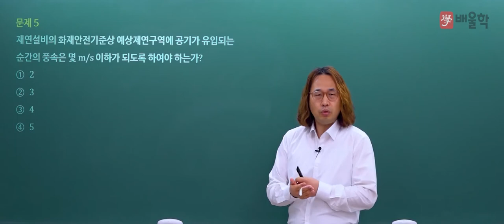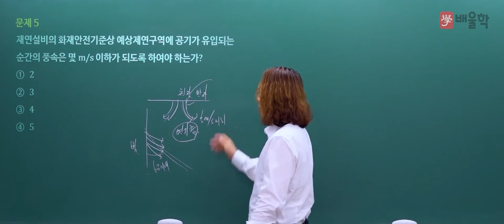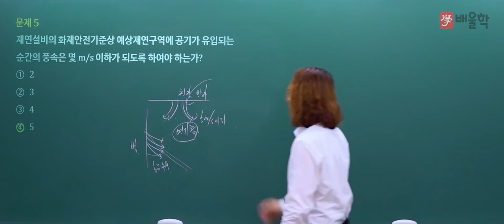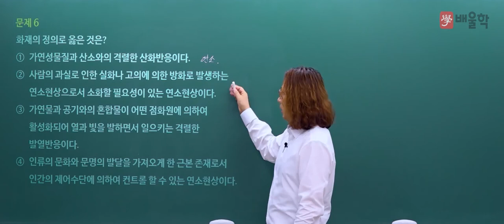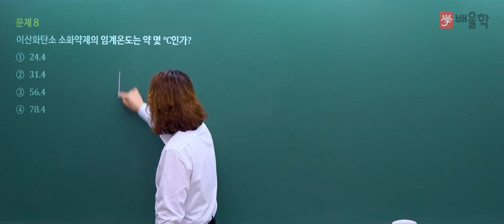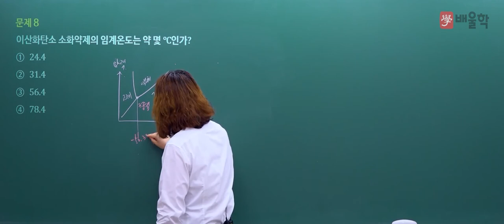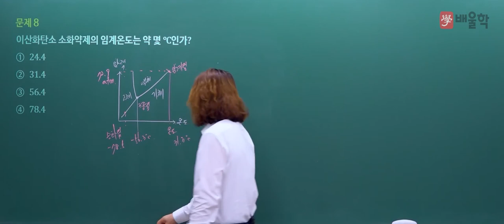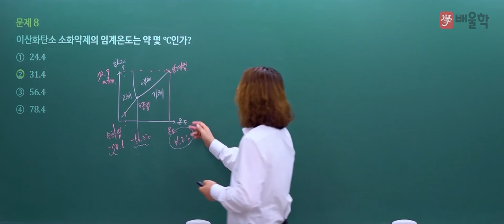[소방설비기사 필기] 2022년 1회 필기 기출 풀이 1과목 소방원론2 - 김상현 기술사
2022년 1회 소방설비기사 필기 1과목. 소방원론 기출문제 해설 강의!